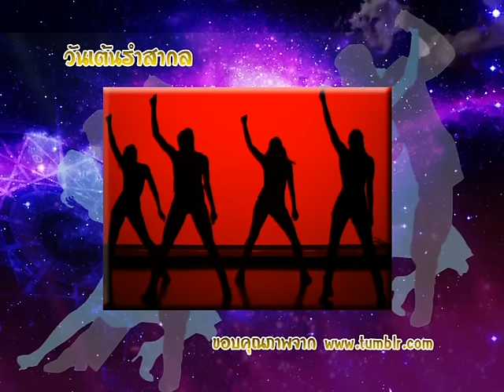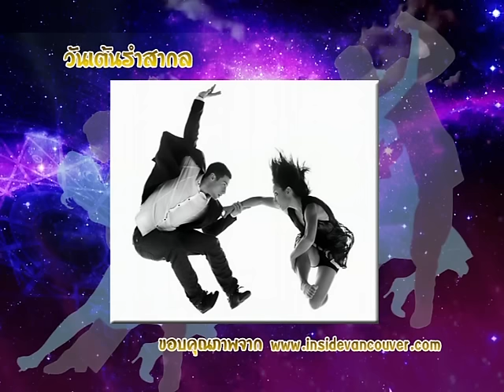รายการเปิดดวง 12 ราศี | 29/04/59 | EP 1/4